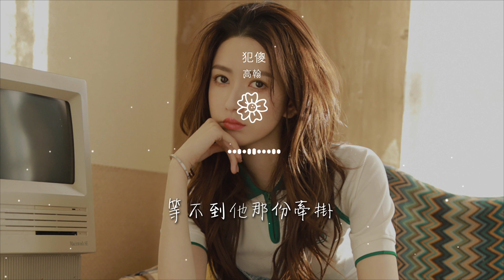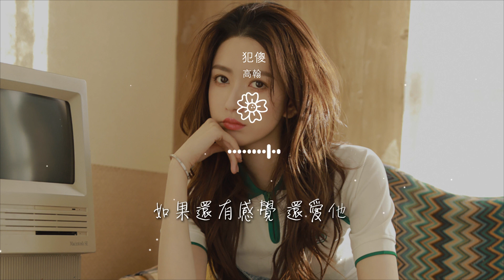高翰 - 犯傻『就別再對我說你想我好嗎』【動態歌詞Lyrics】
犯傻

00:00  作詞 : 無
00:01  作曲 : 無
00:19 天快亮了你還不回家
00:28 看着手機在自問自答
00:35 你是否在等他電話

00:40 等不到他那份牽掛
00:45 我不說話 看你情緒變化
00:53 多想靠近撫摸你頭髮
01:02 違背了他們說的高雅
01:10 對你的愛就像流沙

01:15 握不住就當我瀟灑
01:19 盛開過的花 枯萎在一剎那
01:26 如果還有感覺 還愛他 放不下
01:32 就別再對我說你想我好嗎
01:36 我沒辦法配合你演出

01:39 像觀衆 期待着你的浮誇
01:43 如果還有感覺 還愛他 就去吧
01:48 明知道他不可能爲你停下
01:54 求你別再爲他犯傻了 好嗎
02:15 多想靠近撫摸你頭髮

02:24 違背了他們說的高雅
02:32 對你的愛就像流沙
02:36 握不住就當我瀟灑
02:40 盛開過的花 枯萎在一剎那
02:48 如果還有感覺 還愛他 放不下

02:53 就別再對我說你想我好嗎
02:57 我沒辦法配合你演出
03:00 像觀衆 期待着你的浮誇
03:05 如果還有感覺 還愛他 就去吧
03:09 明知道他不可能爲你停下

03:14 求你別再爲他犯傻了 好嗎
03:22 如果還有感覺 還愛他
03:28 就別再對我說你想我好嗎
03:32 我沒辦法配合你演出
03:34 像觀衆 期待着你的浮誇

03:40 如果還有感覺 還愛他 就去吧
03:46 明知道他不可能爲你停下
03:50 求你別再爲他犯傻了 好嗎